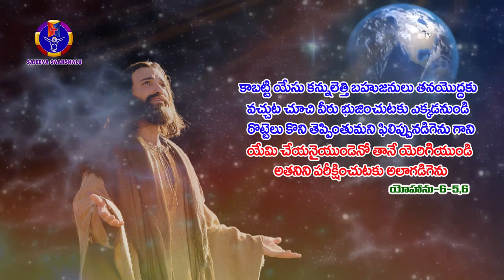Benhurbabu videos/Daily Bible verse in telugu/word of God/today's promise